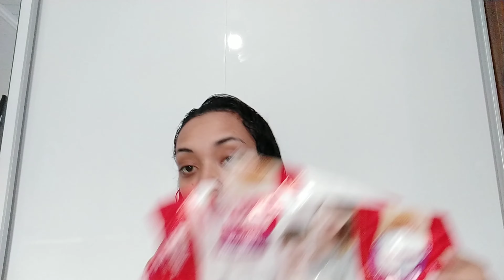Acabados do mês do bebê | gastos e econômias do mês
Assista os anúncios do vídeo